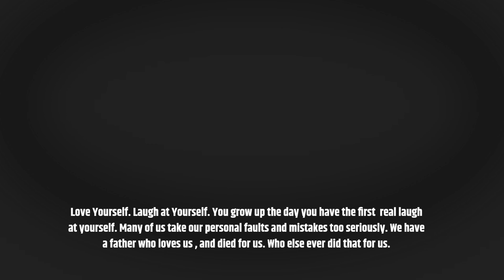Love Yourself, Laught at Yourself.inspirational motivational,pray forgave, be thankful,enjoy.